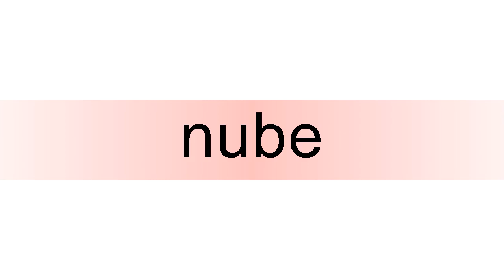How to pronounce nube